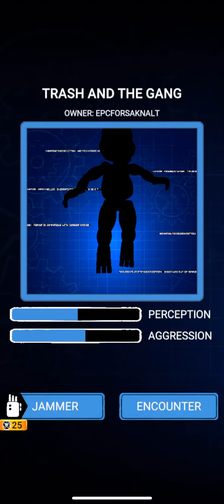Goofy ahh shadow Bonnie fight